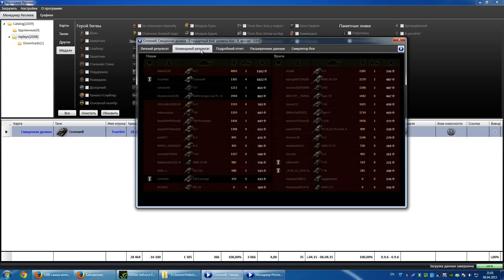Медаль Николса, первая за 40К боев, на Кромвеле, WoT, Guide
Присоединяйся к ведущей школе онлайн-покера в мире сегодня и получи 50$ для игры бесплатно
Become a successful poker player today and get $50 welcome gift from the world's leading online poker school